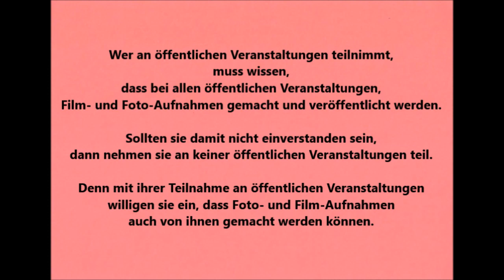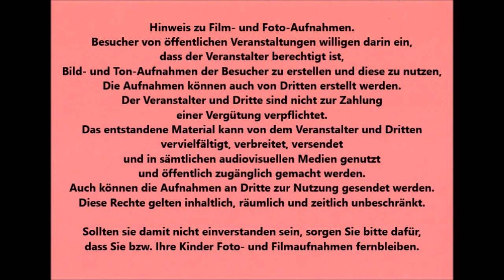Leverkusen * Baki's Fight Night * Issan Khaoui Baransu Do Gym vs. Suhail Sahon Combat Bonn